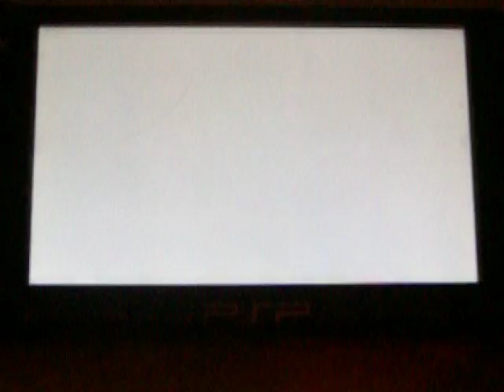The Legend of Heroes III - Song of the Ocean - Boss 13: The 6 elemental spirits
Party:
Forte Level 27 (I think)
Una Level 27
McBain Level 27
Jan&Rick Level 27
Aida Level 27

I absolutely hate fighting them. They are pretty though. And receiving 6 attacks per turn (considering it's not a ''big boss'' is kinda painful.